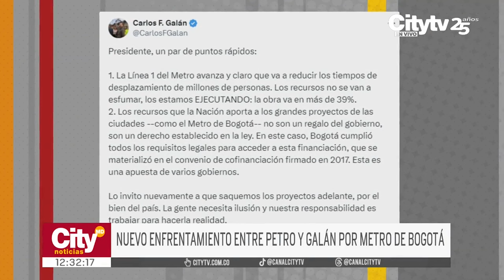Nuevo rifirrafe entre Petro y Galán por el metro de Bogotá | CityTv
Una nueva discusión entre el presidente Petro y el alcalde Galán se desató en redes sociales a causa de las obras de la primera línea del metro, pues mientras el máximo mandatario de los colombianos reafirma la importancia de hacer modificaciones al proyecto, el mandatario de los capitalinos se mantiene en que se debe respetar lo ya establecido.